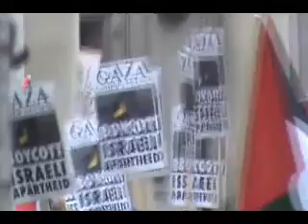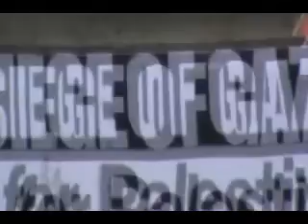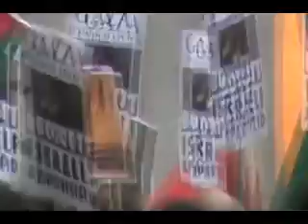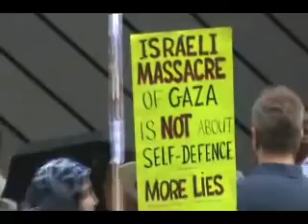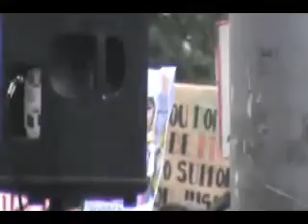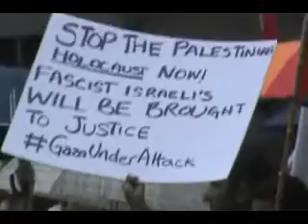Anti Israeli demonstration in Toronto 19 07 2014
Protesters, lead by the Palestine House and CAIA, chanted: "Viva Intifada" "Free Palestine" "from the [Jordan] river to the [Mediterranean] sea Palestine will be free." Issam al-Yamani (CAIA): our goal is to liberate all Palestine. The demonstration was held at 180 Bloor St. W in front of the Israeli Consulate.